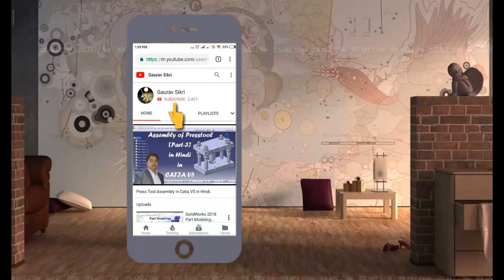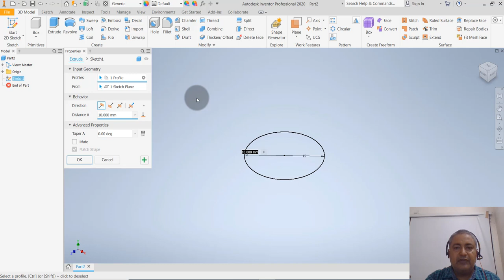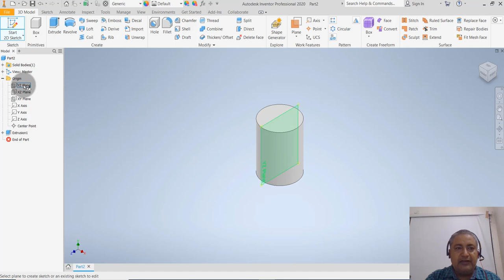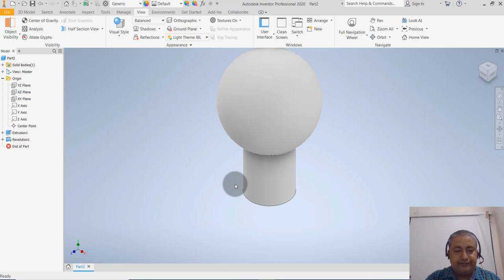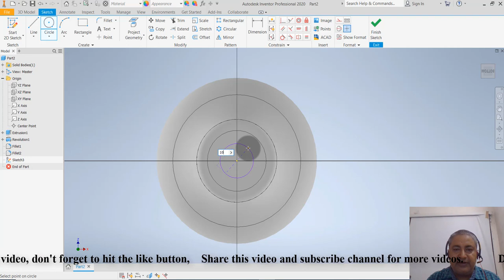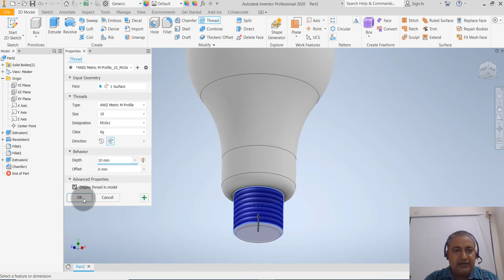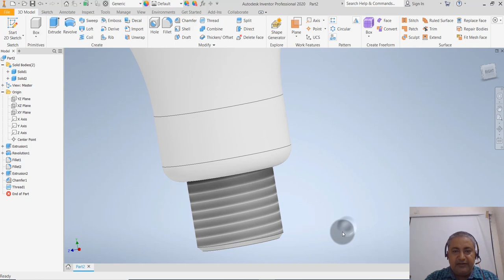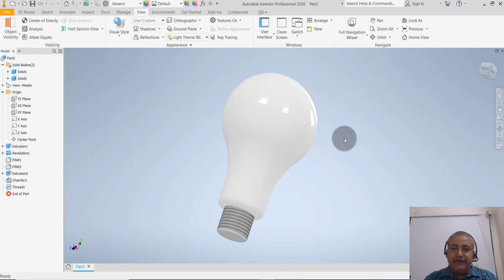LED Bulb Using Autodesk Inventor 2020 In Hindi.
Friends, this video tutorial is the 29th addition in the series of "Autodesk Inventor Tutorials in Hindi"
Another exercise of Part Modeling. I hope you would like it.